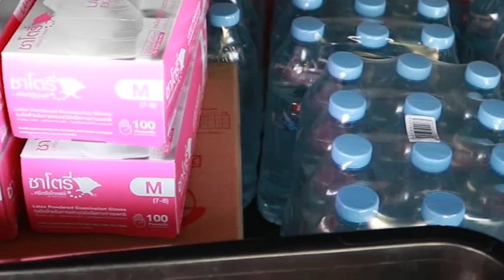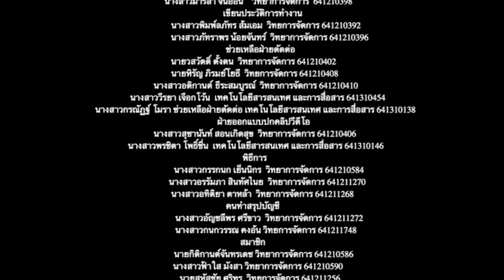โครงการบริจาคอุปกรณ์และสิ่งของที่จำเป็นให้้กับโรงพยาบาลสนามเพื่อช่วยเหลือผู้ป่วย covid 19 กลุ่ม 3010